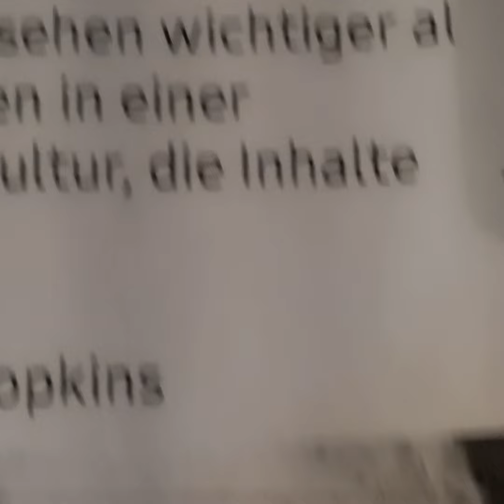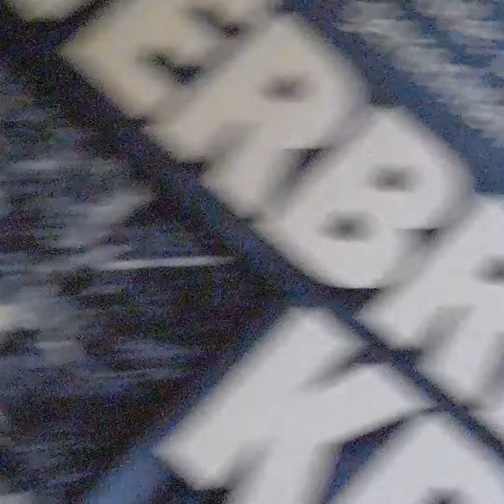Internet-Kontakt wahr nach Care about US 95lief gerade 25.10.22kurz vor 6Uhr Wolgang ich hasse dich